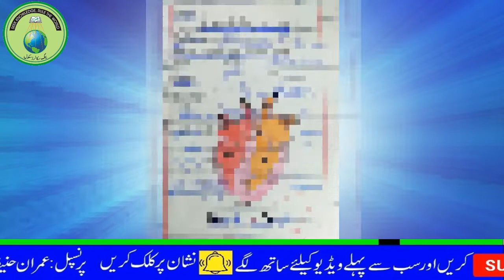Wonder full Writing Student of 7th Class (Abdul Rehman Nadeem) ||Young Scholars School